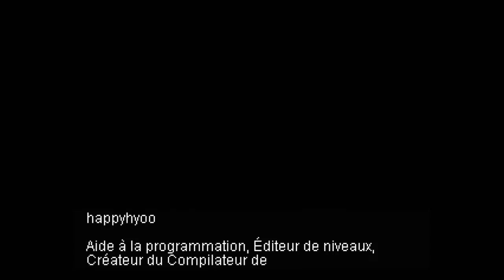Tess (Jeu complet en français)